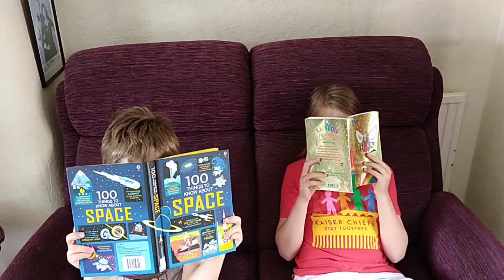Wait (the self-isolation version) - originally by Kaiser Chiefs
While we were self-isolating after returning from an amber country we kept ourselves busy with making a short parody song and video, based on the brilliant 'Wait' by the Kaiser Chiefs from their album Duck.